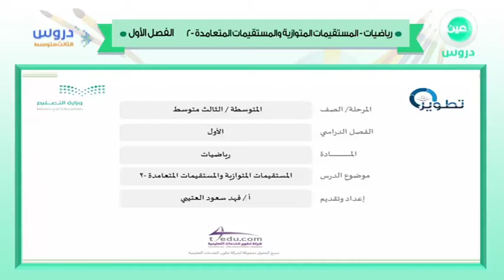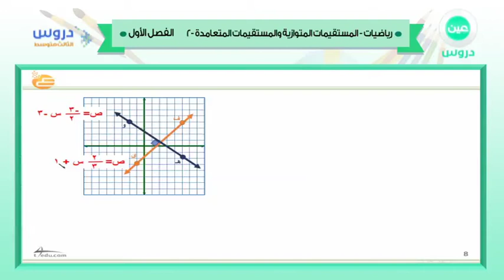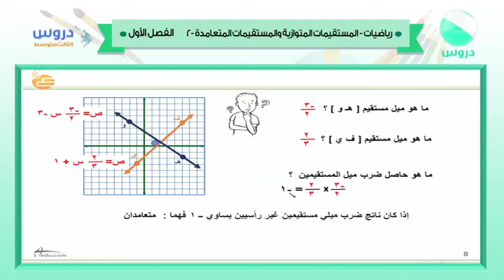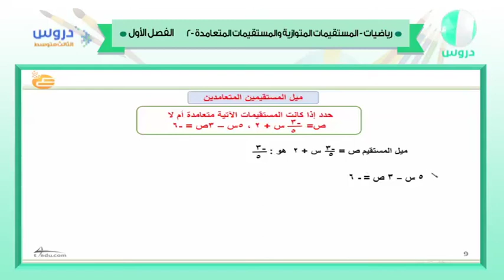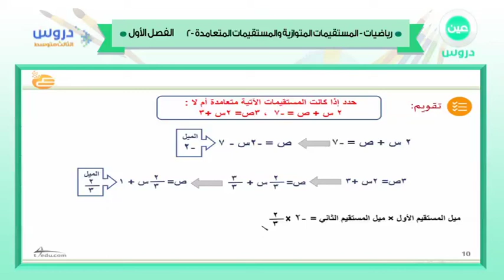الثالث المتوسط | الفصل الدراسي الأول 1438 | رياضيات | المستقيمات المتوازية والمستقيمات المتعامدة (2)